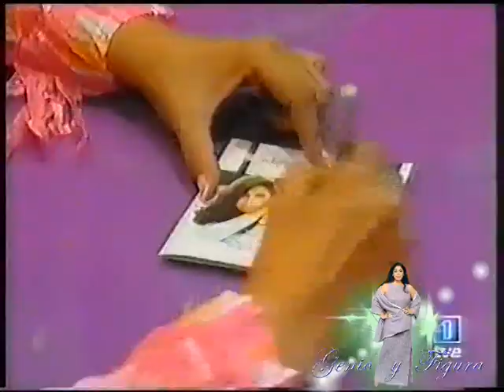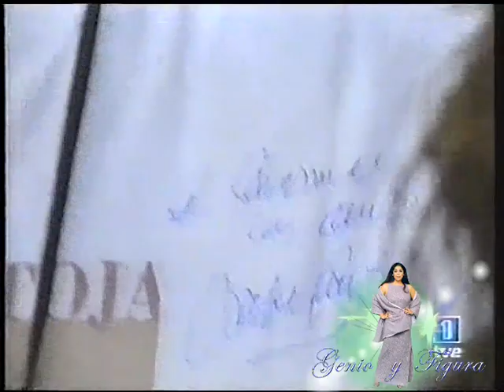Isabel Pantoja ... Presentacion Buena suerte .... 2004